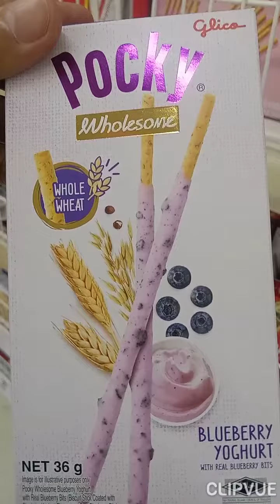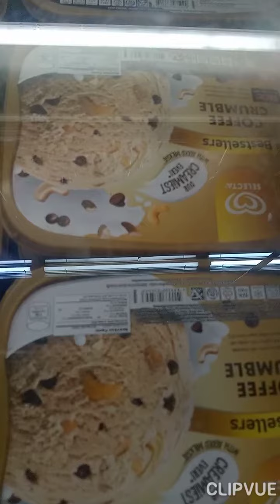YUMMY ICE CREAM AND FAVORITE SNACKS 🌈 ASMR 🌈 SATISFYING